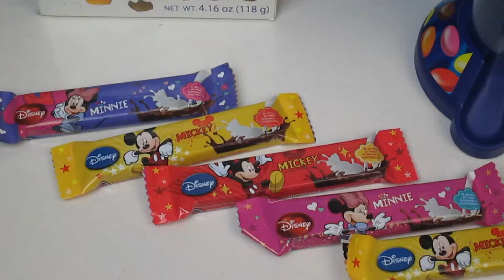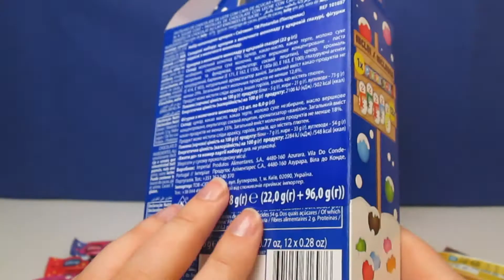Winnie The Pooh Smarties Dispenser Snowman Pintarolas Candies Kinder Fun Смартис Конфеты Пинтаролас